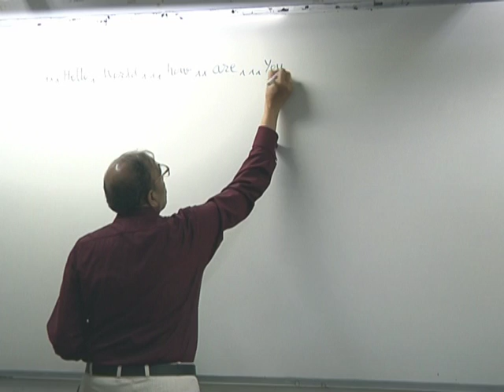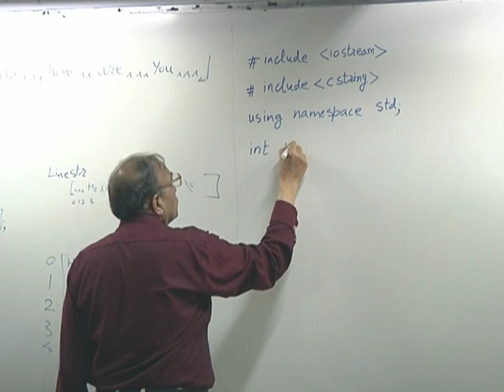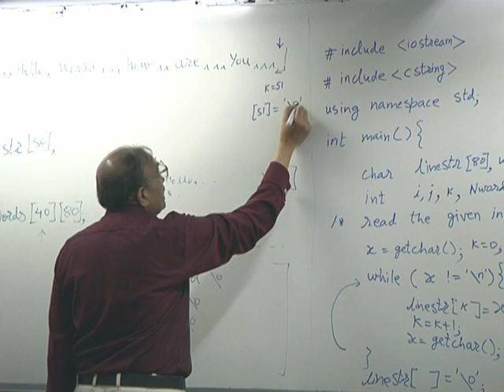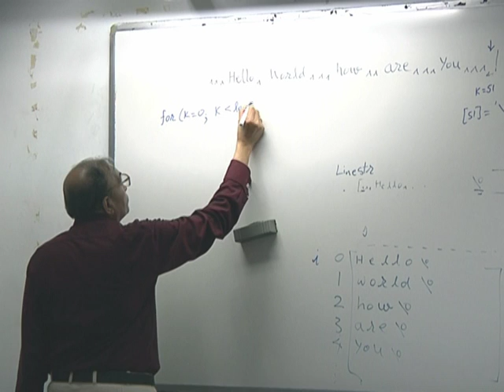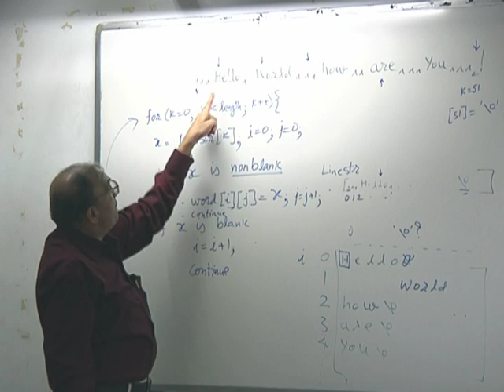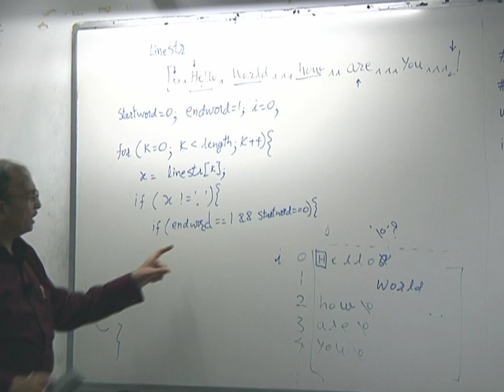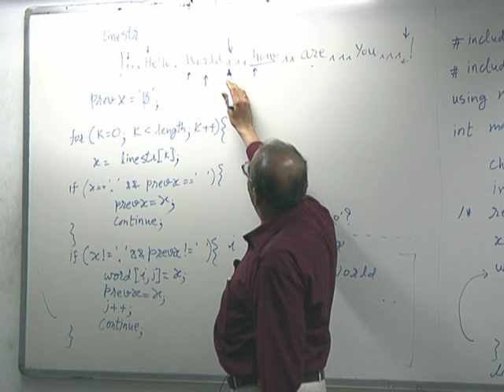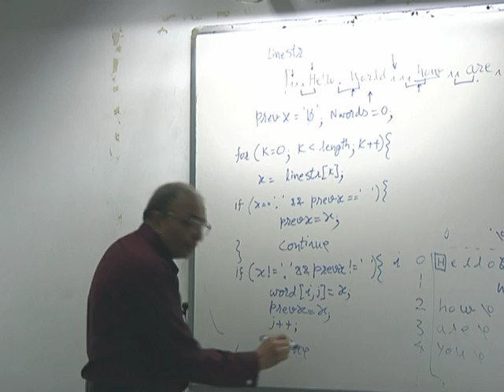CS101 LH8 Applications of Two dimensional Arrays